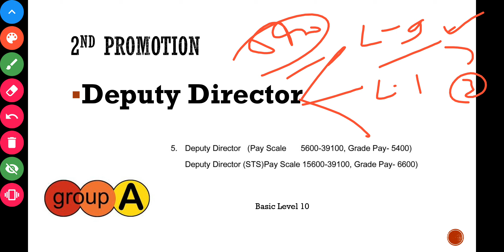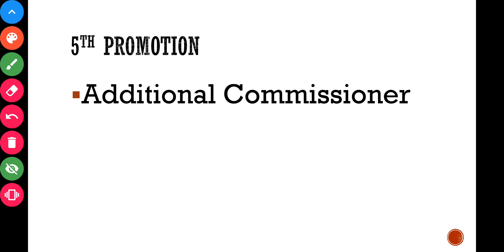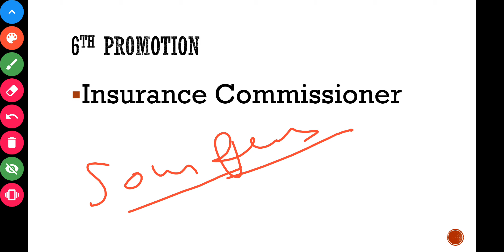ESIC SSO Promotion with Salary Slip | ESIC SSO Promotion Seniority list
ESIC SSO Salary Slip | ESIC Manager Gr.II Salary Slip | ESIC SSO Notification 2022
ESIC SSO Notification 2022 All Details ESIC_SSO ESIC ESIC_SSO_Salary ESIC SSO Promotion| Syllabus